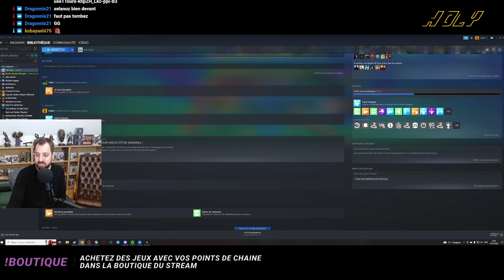Entraînement pour le Poachi Clash | Fall Guys | Jour 4 - épisode 64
Le Poachi Clash est une compétition de 64 joueurs répartis en duo qui s'affronteront sur 7 jeux.
La compétition aura lieu le 21 et 22 janvier 2023.